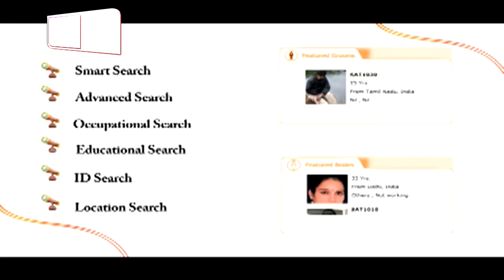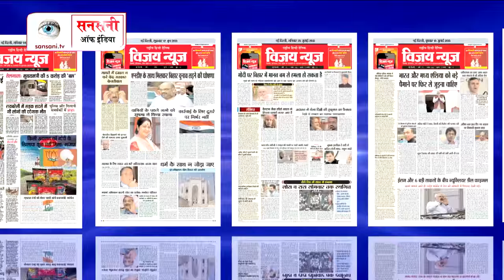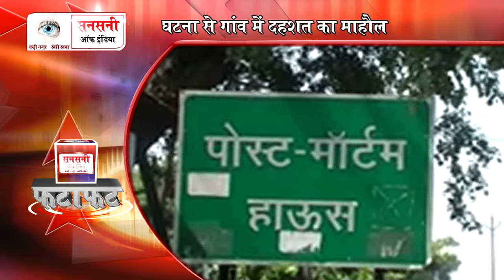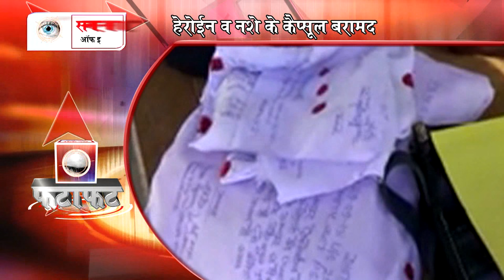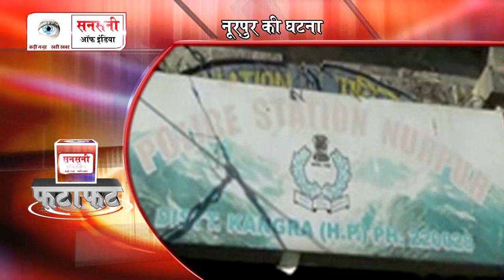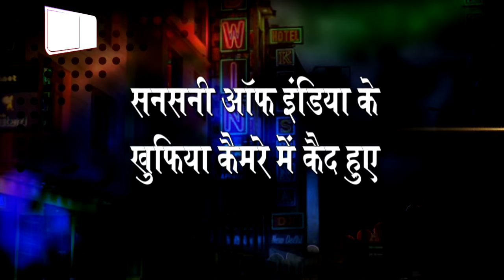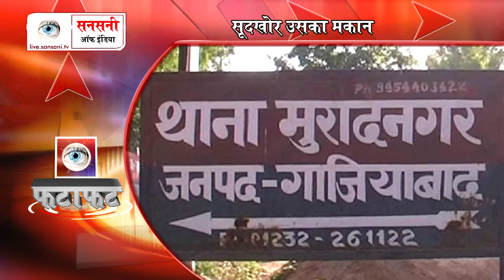सनसनी ऑफ़ इंडिया @ Episode 15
सनसनी ऑफ़ इंडिया एक दैनिक कार्यक्रम है, जो देश की आपराधिक घटनाओं की विवेचना करता है. अपराध आधारित कार्यक्रम आजकल काफी लोकप्रिय हो रहे हैं. हर एपिसोड में तथ्यों का गहन विवेचन किया जाता है. इस कार्यक्रम में घटना का तथ्‍यों पर आधारित नाट्य रूपांतरण होता है, ताकि दर्शक घटना को भली-भांति समझ सकें. कार्यक्रम में विभिन्न आपराधिक मुद्दों पर परिचर्चा होती है. सनसनी ऑफ़ इंडिया के इस कार्यक्रम को लोगों ने खूब सराहा है. कार्यक्रम प्रसारण: प्रतिदिन Night 10:30 बजे